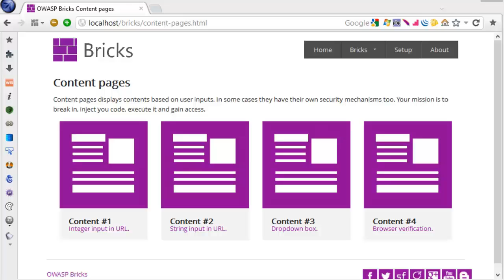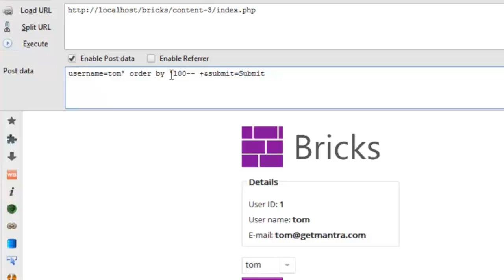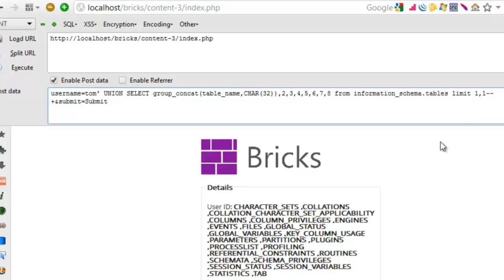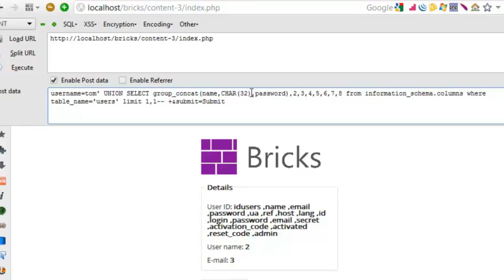OWASP Bricks - How to solve content page #3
Advanced SQL injection on POST data